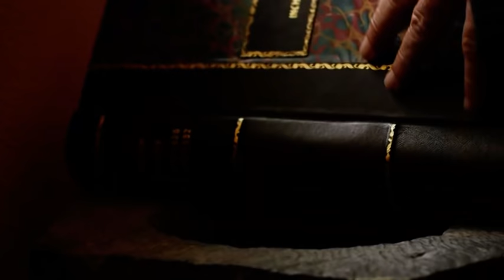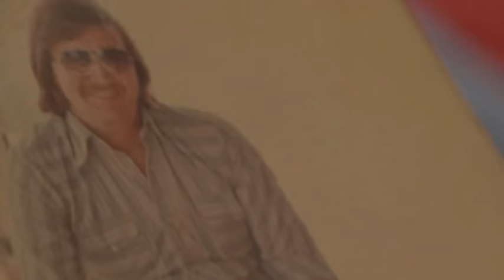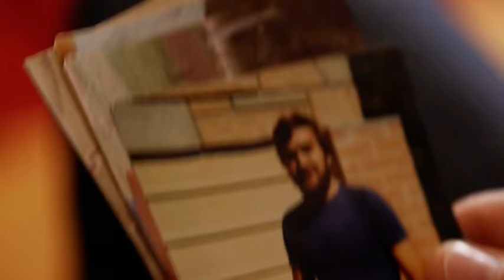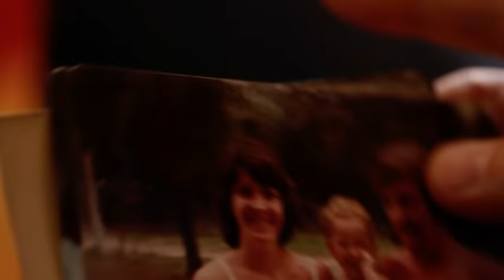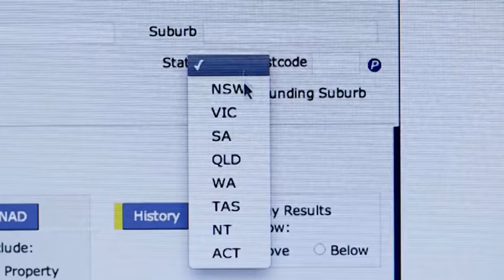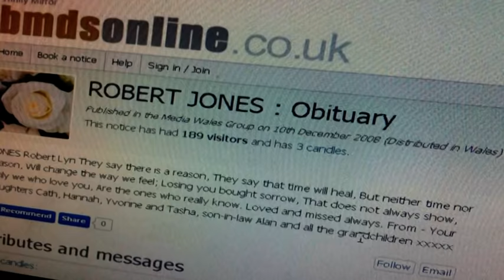Real Families: Sibling Meeting After a Lifetime Apart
Lost & Found is a New Zealand documentary series that sets about reuniting families, uncovering cultural identity and discovering lost family heritage.

Content Licensed by Warner Brothers to Little Dot Studios